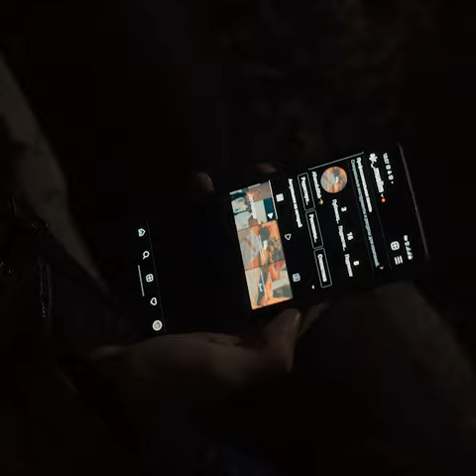Dinimizni niqob qilganlar